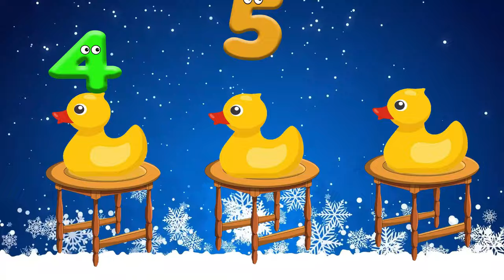ABC Phonics Song & 123 Learning Videos For Toddlers | Toddlers Learning For 3 Year Olds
abc song
alphabet song
phonics song
abc phonics
phonics sounds
alphabet
abc